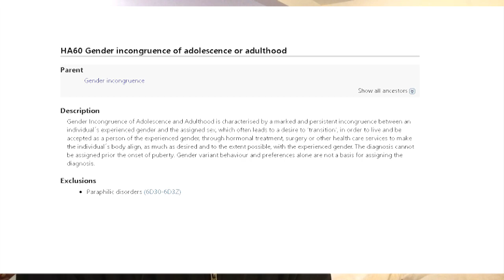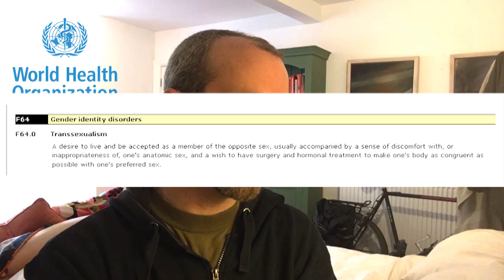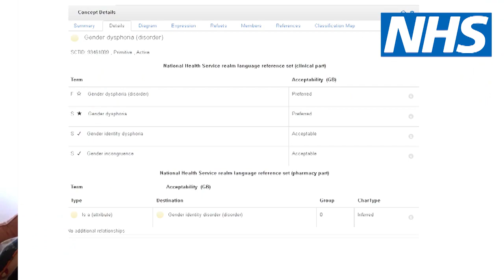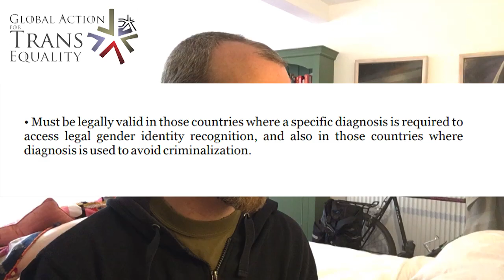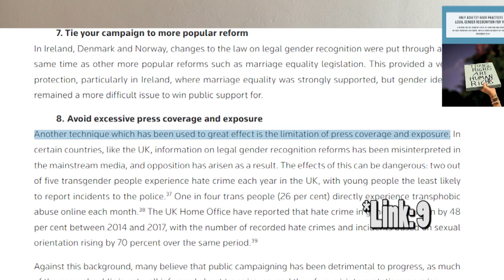Responding to MP Lloyd Russell-Moyle : GRA reform deep dive series EP2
Chapters:
0:00 – Intro
0:35 - Grand Narratives?
1:47 - Prisons 2.0
3:04 - Lloyds´ speech: "A call"
4:06 - Ought to work?
4:30 - WHO ICD 10/11 changes
7:23 - Requiring doctors to what? / Terminology P2
9:50 - Appealing to authority at the WHO
11:10 - GATE gate...
13:41 - Mental health conditions and stigma
14:34 - Self declaration and "commitment"
15:14 - "Just like a passport photo" ?!
16:21 - Starting points and Kafkaesque delays
17:47 - Pandora's box / lack of leadership
18:38 - Costs / Online?
19:21 - Do we all agree on gender marker change?
20:09 - Transmed babies?
21:38 - Single Sex Spaces FAIL!
22:27 - Criminal laws about toilets?
24:21 - Lloyd dosen´t understand the Equality Act
24:59 - Trust of all / backlash
26:20 - POSITIVE DECLARATION IDENTIFICATION!!!
27:03 - Pit against and fairness

3: Stonewall lobbied for GRA reform consultation, P33, Para 2, first published 2017